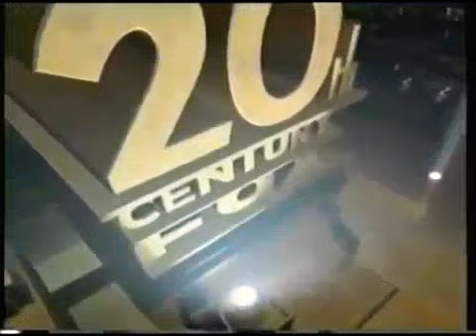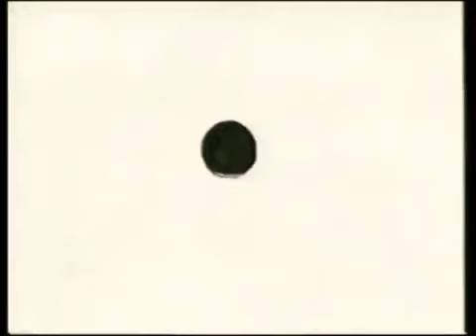Opening to Disney's Anastasia 2002 VHS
© Disney Enterprises and Fox Video, inc.